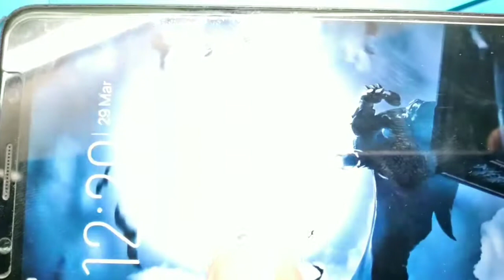Vivo V7: How to Fix Temperature Too Low: 100% Working